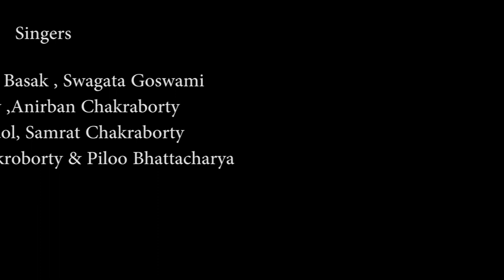Subh Sukh Chain। INA Song । Subhash Chabdra Bose । Piloo Bhattacharya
Subha Sukh Chain ke barkha barse
The INA Anthem
New Music Video Directed By Piloo Bhattacharya

Piloo Bhattacharya, The Indian President Dr. APJ Abdul Kalam Award Winner & World Record Holder Is Going To A New World Record with the one lakh school student on Azad Hind Government's ( Free India ) National Anthem, founded by Netaji Subhash Chandra Bose, The Song Composed By Rabindra Nath Tagore and Written By Capt. Mumtaz Hussein & Col. Abid Ali Siffarni .
The performers of this music  video is Swagota das basak, swagata goswami , subham dey, anirban chakraborty, samrat chakraborty,akash mondol ,sngeeta bhattacharya,swattik chatterjee & piloo bhattacharya